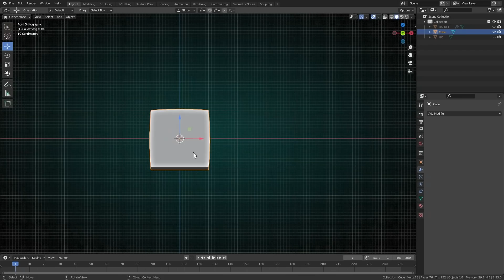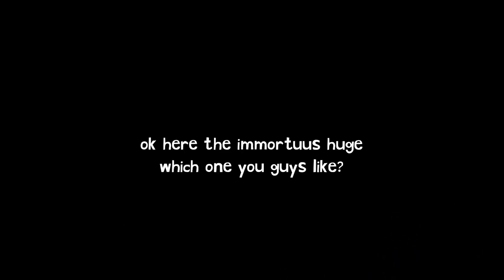😎How I Got *NEW* Huge Immortuus in Pet Simulator X (Roblox)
Got *NEW* Huge Immortuus in Pet Simulator X Creating your Huge Pets and Exclusives for the Updates.